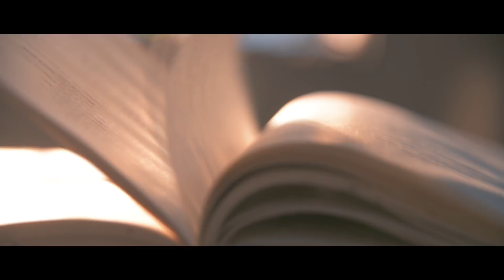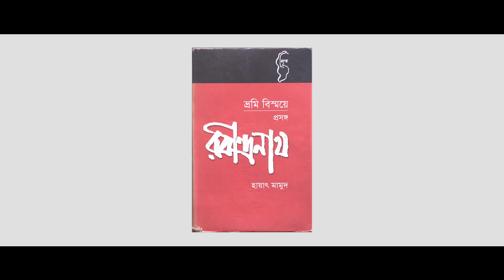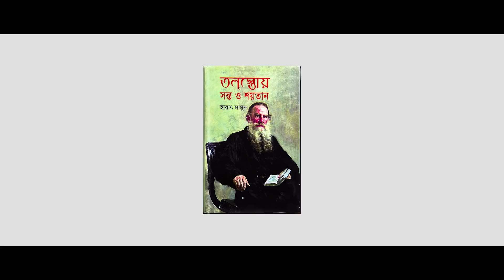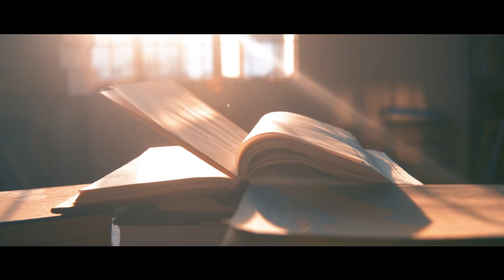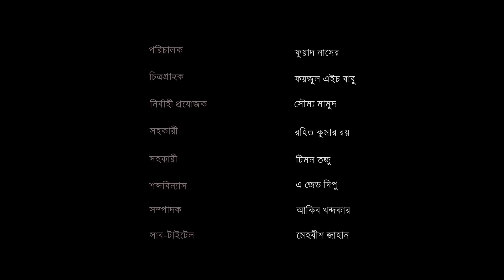Shobder Karigor Hayat Mamud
Hayat Mamud was born in Hooghly, West Bengal in 1939. He completed Bachelor and Masters degree in Bengali Literature from University of Dhaka. He completed Ph. D on Contemporary Literature from Jadavpur University. For several years he was a teacher of Jahangirnagar University. Hayat Mamud received a Bangla Academy Award for children's literature. He was awarded Ekushey Padak in 2016 by the Government of Bangladesh.
Client: N/A
Project Type: Docu Film
Agency: Ananda Jatra
Production Company: Ananda Jatra
Executive Producer: Tanzim Ahmed Bijoy
Director: Fuad Nasser
Cinematographer: Foyjul H Babu
Editor: Akeeb Khandokar